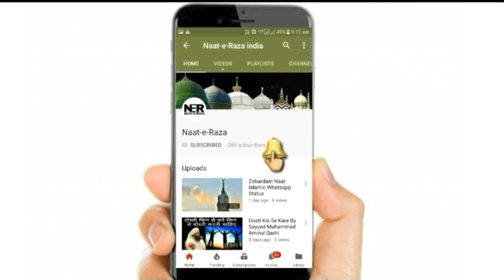Kisi Ki Ijjat Se Khelne Walo Ko Paigam E Nasihat Sayyed Aminul Qadri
New Bayan By Sayyed Aminul Qadri 2023 - Most Important Bayan. ..